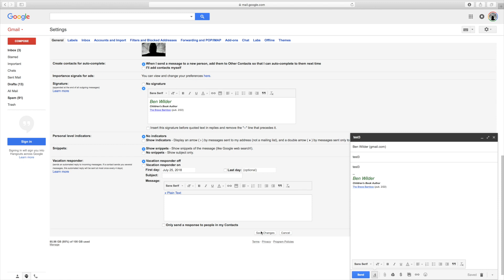How to undo a sent email for Gmail